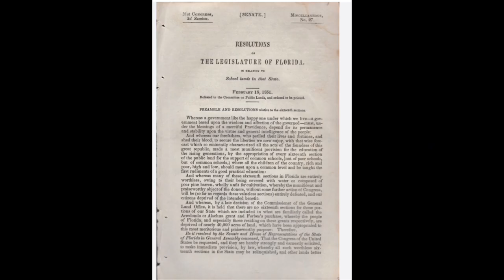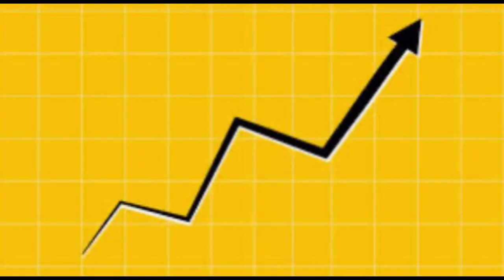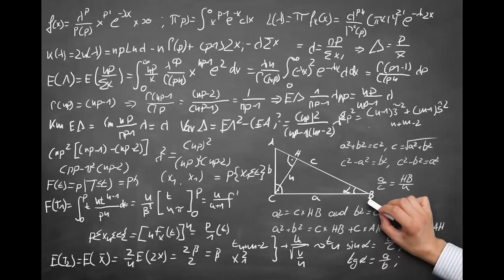FSU video song